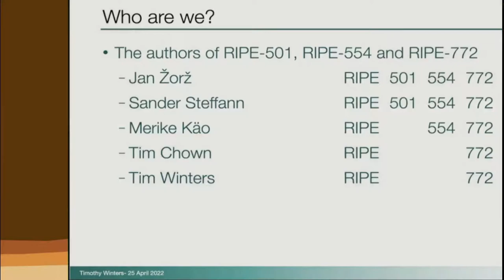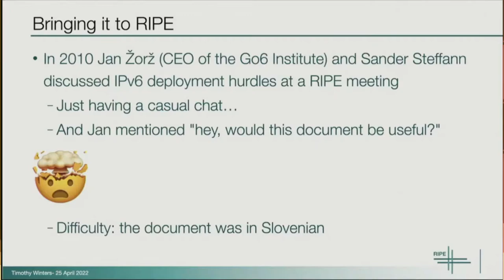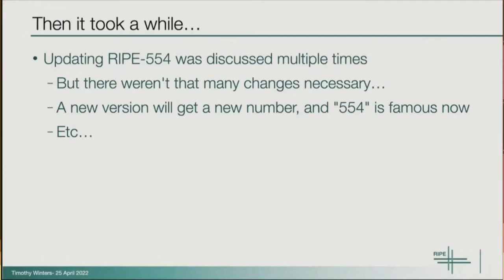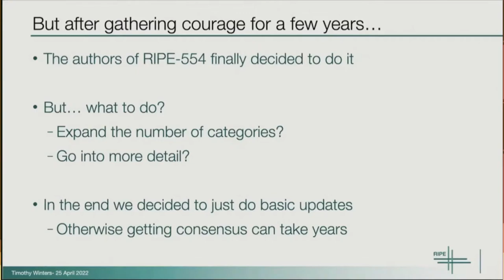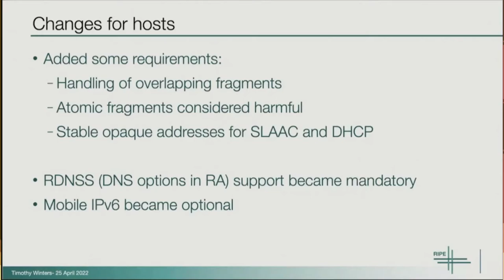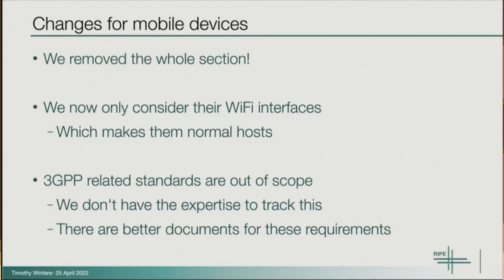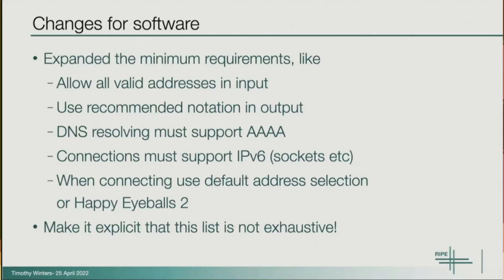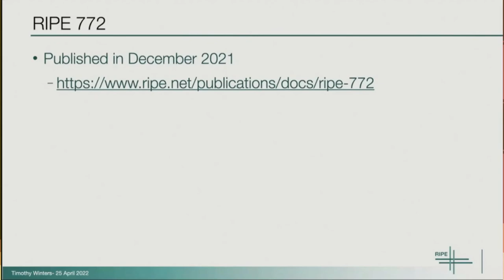RIPE 772 Requirements For IPv6 in ICT Equipment